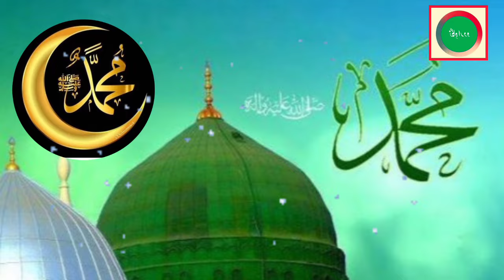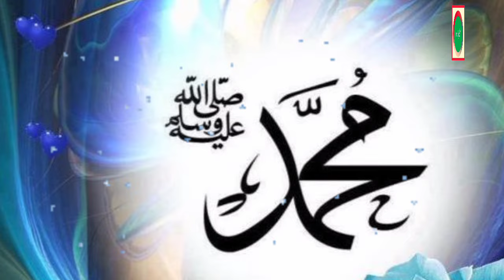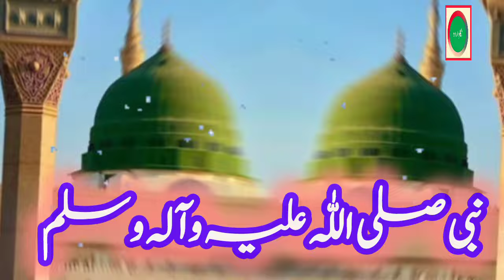New Naat 2024 || Nabi Ka Lab par Naat || yad e Madina Naat 2024 || Nigah-e-Urdu Naat 2024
New Naat 2024 || Nabi Ka Lab par || Madina Naat  2024 || Nigah -e-Urdu Naat 2024
New Naat 2024 || Madina ki Yaadi  || Official Video || new naat sharif || Nigah-e-Urdu
New Naat 2024 || Naat With lyrics || Madina Kalam || Nigah -e-Urdu Naat 2024
New Naat 2024 || Madina NAAT Sharef || Official Video || Nigah-e-Urdu Naat Sharef
Naat 2024 || Madina Yaad Aya || Official Video || Nigah-e-Urdu New Naat 2024
Naat 2024 | Madina ki Yaad || Official Video | Nigah-e-Urdu New Naat
New Naat 2024 | Shaan -e- Madina || Official Video | Miss Ayesha Nigah-e-Urdu

Title : Madina Yad Aya Hai

New Naat 2024 | Deedar -e- Madina || Official Video | Nigah-e-Urdu Naat

Madina Yad Aya Hai  || New Kalam 2024 || Miss Ayesha Voice || Nigah-e-Urdu

More Tags:
New Heart Touching Naat / Haal e Dil kisko Sunaye Naat / نعت حال دل / Palestine situation, Palestine Song, Matches, Cricket,

2024 ki naate
2023 ki naate
2024 ki naate
New Naat 2024
Naat sharif
Naat sharif hit